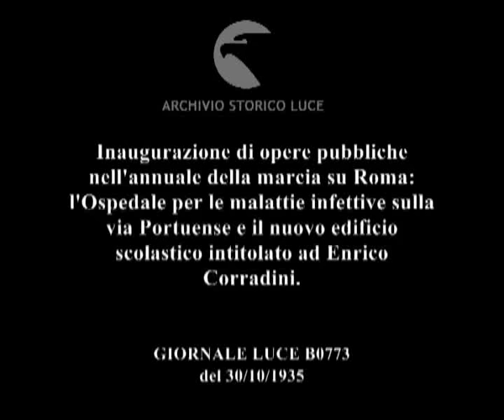Inaugurazione di opere pubbliche nell'annuale della marcia su Roma: l'Ospedale per le malattie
Descrizione sequenze:gruppi di fascisti e di autorità davanti all'ingresso di un palazzetto ; alcune autorità entrano nell'edificio ; un prelato circondato da altri sacerdoti e da autorità fasciste, benedice, dal balcone dell'edificio, la folla sottostante ; folla accalcata all'ingresso del nuovo ospedale ; immagini delle finestre e delle pareti esterne del nuovo edificio scolastico ; ingresso della scuola con la scritta:'Scuola elementare Enrico Corradini' ; un gruppo di autorità fasciste entra nell'edificio scolastico ; stemma su una torretta dell'edificio scolastico con la scritta:'A-XIII + SPQR' tra quattro fasci littori ; gente accalcato all'ingresso della scuola ;